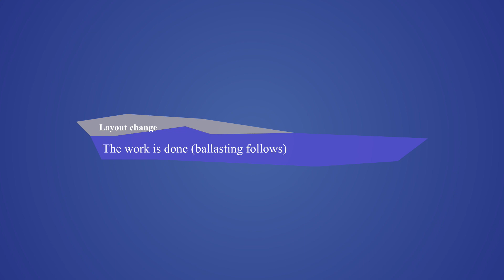Layout Change - Replacement of the doublecrossover by turnouts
From November 2022 to January 2023, we discussed and then implemented a small change in the layout. The doublecrossover was replaced by a combination of turnouts.

Von November 2022 bis Januar 2023 haben wir über eine kleine Änderung des Layouts beraten und dann durchgeführt. Der Hosenträger wurde durch eine Weichen Kombination ersetzt.